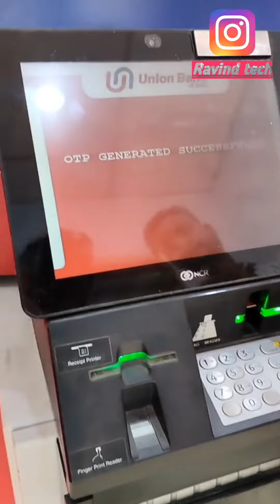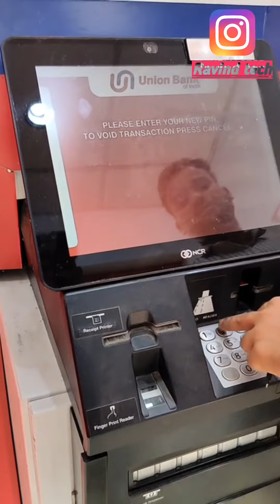यूनियन बैंक एटीएम पिन जनरेट कैसे करे l How To Union Bank Atm Pin Generate | ATM Card pin banaye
About
1 union bank atm pin kaise banaye
2 union bank atm pin bhul gaye to kya kare
3 union bank net banking registration
4 ubi atm pin generation
5 unian bank naya pin kese banaye
6 ATM ka pin kese banaye unian bank
7 naya pin kese banye unian ATM pin
8 union bank ATM pin kese anate hai
9 unio bank of india ATM pin banane ka tari ka
10 unio bank account ATM set kare
11 new pin set kise kare
12 unian bank ATM set kaise kare
13 purana card ka ATM pin set kese kare
14 Union Bank 🏦 of india ATM pin set kese kare